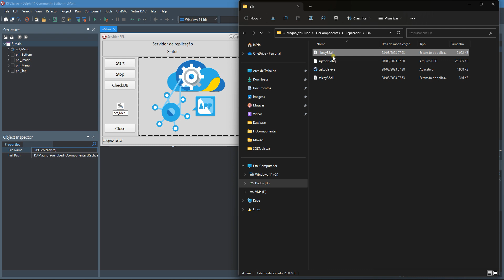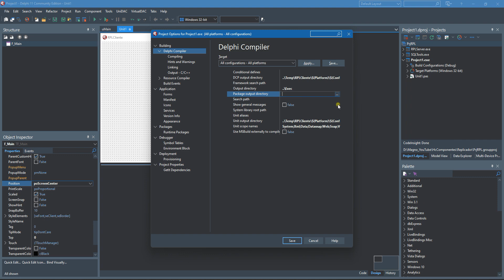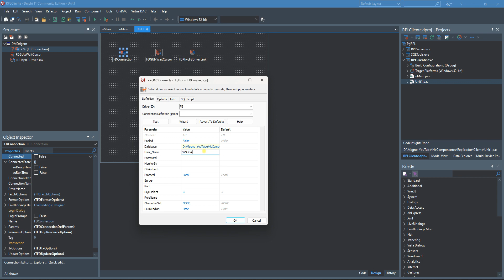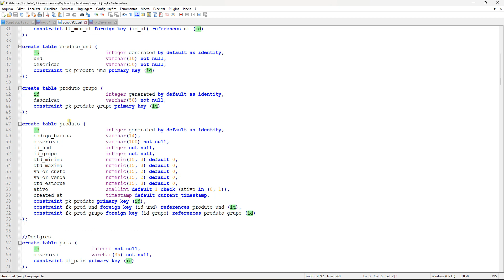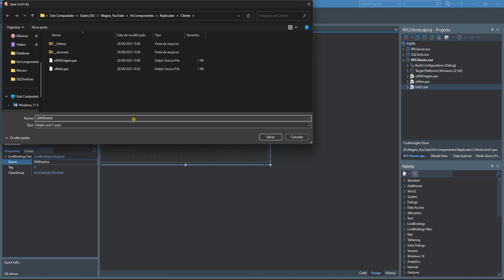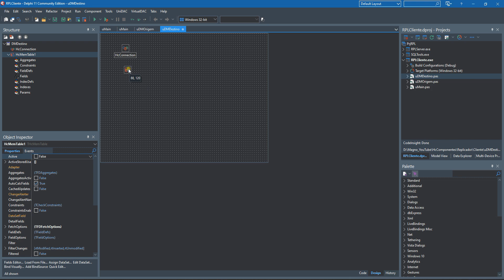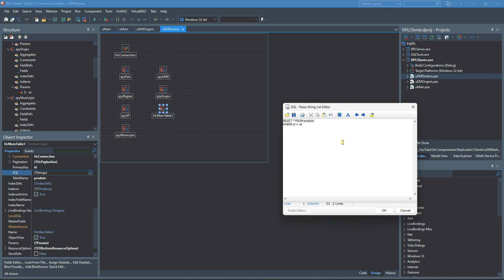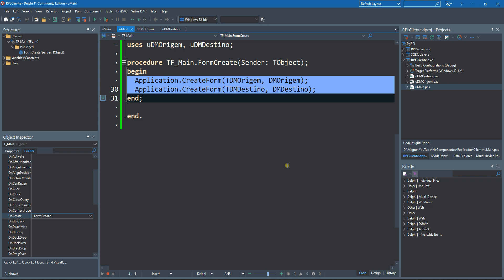695 - HcComponentes - Replicador - Cliente P01